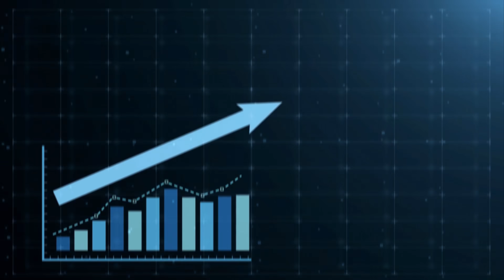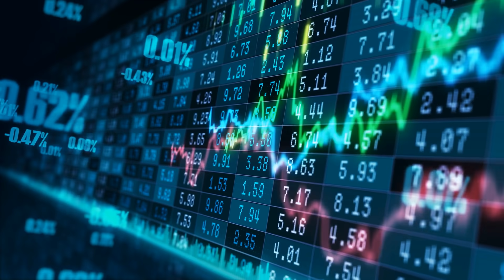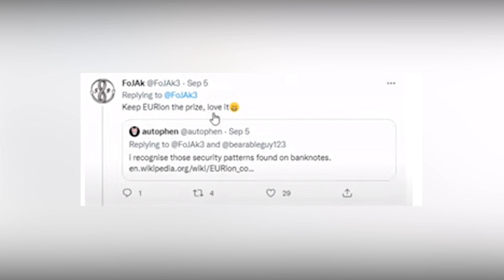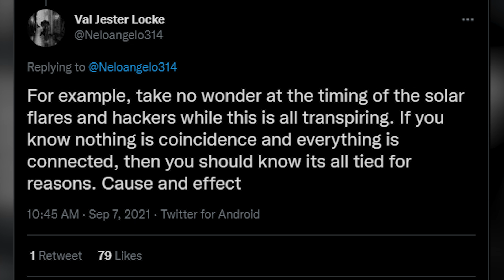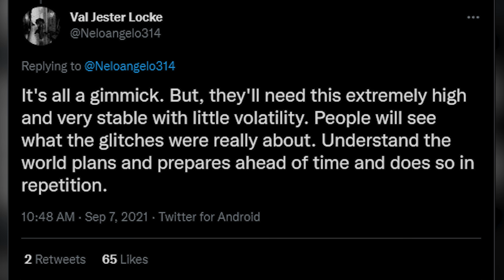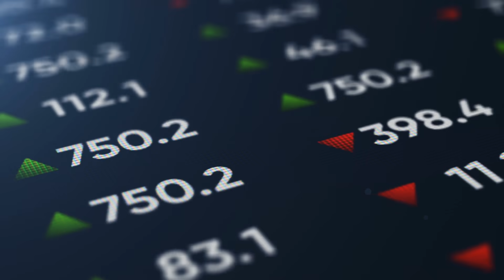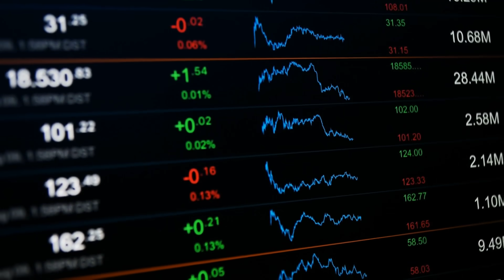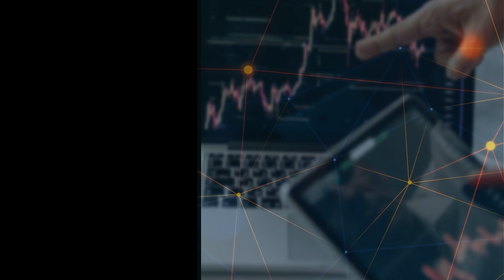RIPPLE XRP ⚠️DOCUMENT LEAKED! ⚠️THE FINAL COUNTDOWN ⚠️XRP PRICE PREDICTION 2021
RIPPLE XRP SEC SETTLEMENT IS ALMOST THERE. SEC INSIDER LEAKS CURRENT FINANCIAL SYSTEM IS ABOUT TO COLLAPSE! DOCUMENT LEAKED! SEC IS ABOUT TO LOSE RIPPLE/XRP CASE⚠️THE US BANKS CAN GO BANKRUPT⚠️ CANADA JUST DID THIS WITH XRP! COULD THIS BE EXTREME PRESSURE ON THE US TREASURY! Coinbase & Ripple Vs SEC Speculation
Today we are discussing some possibly bullish news regarding XRP. Also, some giant whales are moving some SERIOUS amounts of Ethereum. Finally, XRP has dealt a decisive blow LEAKED against the SEC